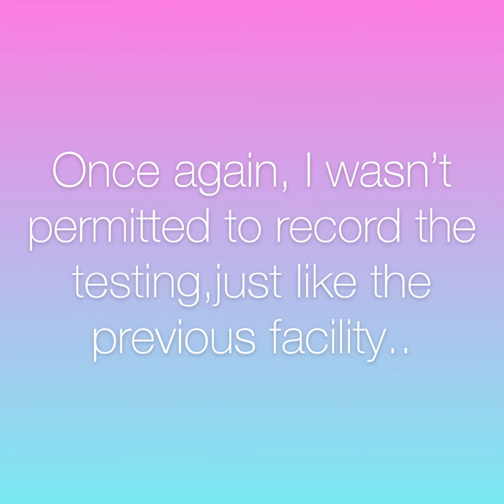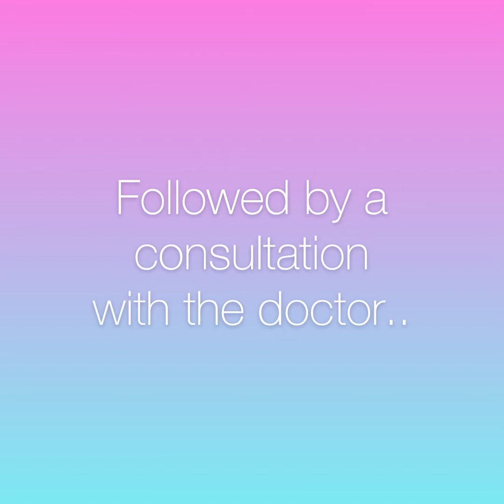Mammogram part II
This is a video on mammogram and ultrasound. Let me know if this was helpful!

If you don’t like this video, Give a thumbs up✨😂